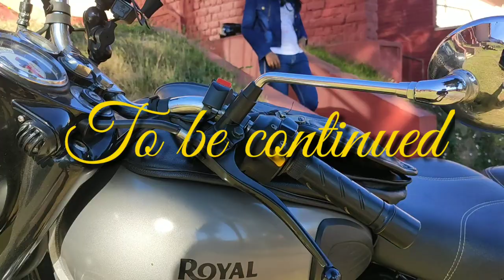Newly Married Couple | Introducing my Husband | A Trip to OOTY | vlog | Rohini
Hi All,. I am gonna introducing my husband in this video..I tried to some cuts in our trip.. Enjoy this video friends..Keep support us..